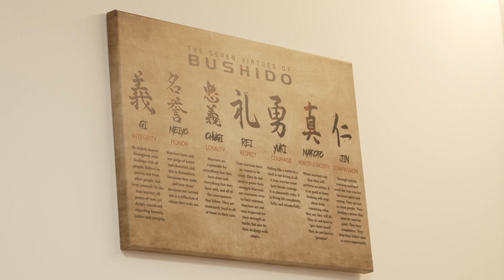Fit durchs Leben, Folge 5: Selbstverteidigung mit Jochen "Der Weiße Wolf" Schreiner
Der Weiße Wolf: Budo und Coaching mit Jochen Schreiner

"Sicherlich sieht Selbstverteidigung in Actionfilmen mühelos aus, doch im realen Leben spricht sie eine eigene Sprache. Vorbereitet zu sein, ist stets von Vorteil."

Heute hatte ich das Vergnügen, Niederbayern TV in meinem Dojo in Wallersdorf zu begrüßen. Die Sendung "Fit durch's Leben" widmete sich dem faszinierenden Thema der Selbstverteidigung. In einem unterhaltsamen und informativen Beitrag von 25 Minuten konnte ich Evi und allen Zuschauern einen Einblick in die Inhalte meines Intensivkurses gewähren, der darauf abzielt, gestärkt durchs Leben zu gehen. Der Kurs umfasst drei entscheidende Bausteine:

    Ängste unter Kontrolle bringen
    Die richtige Anwendung von Körpersprache und Rhetorik
    Konsequent handeln, und das Problem ist Geschichte.

Schauen Sie selbst, welche spannenden Einblicke dieser Kurs bietet.